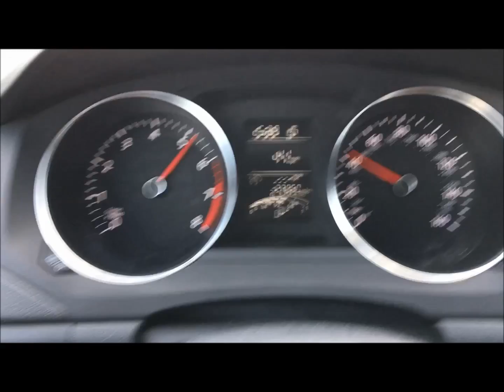Volkswagen Jetta 1.4T - Unitronic Stage 1+ ECU Tune Accelerations - 0-60-ish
A few accelerations in a Unitronic-Tuned 1.4T VW Jetta. It has great performance now. With the tune the car makes 181HP and 234 lb-ft. This is the Unitronic Stage 1+ ECU Tune.

The engine feels very woken up and the torque hits hard in 1st and 2nd gears. I couldn't do a true 0-60 because I was getting too close to the cars ahead of me. I typically use the extra power to accelerate out of a turn.